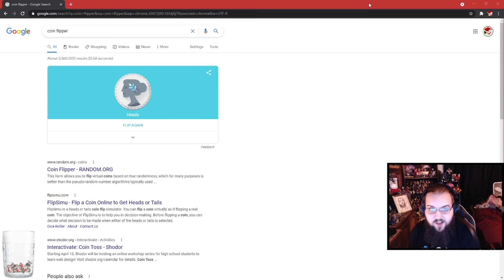Keep & Keeper | The Binding of Isaac: Repentance (E166)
This time, we work through another Home run, this time as Keeper, and try out the new Tainted Keeper!

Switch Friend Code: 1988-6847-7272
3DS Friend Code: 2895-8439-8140